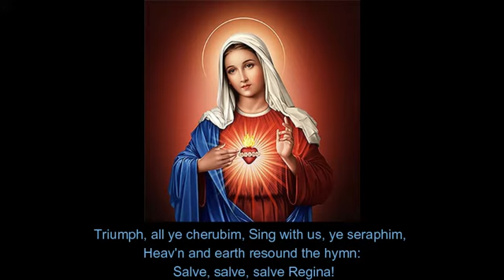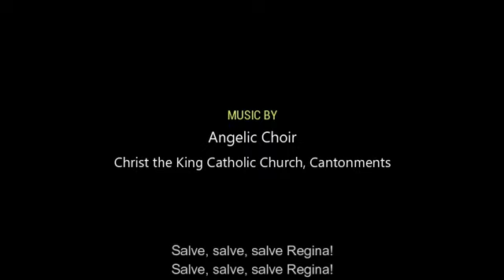NOVENA TO IMMACULATE CONCEPTION : DAY 1